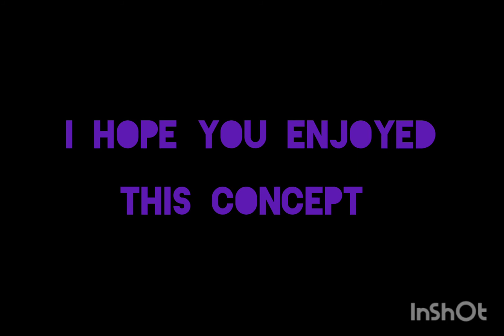Chapter 1 storyline on Chapter 3 map (Old)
In this concept it will be everything that happened on the Chapter 1 map
0:00 Map Concept
1:30 Event /Outro